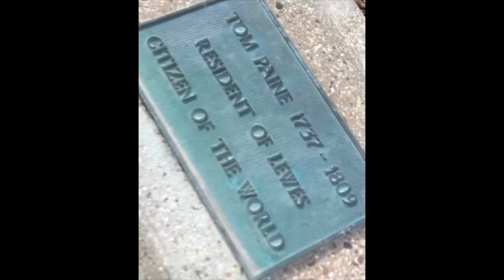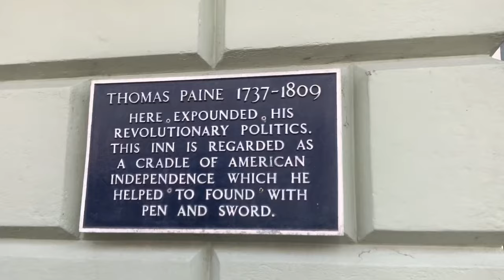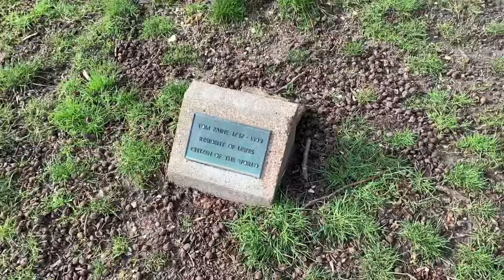Thomas Paine's Life in Lewes.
William Cobbett is the name of the man who dug up Paine's body in America and brought it back to England. Rev Robert Ainslee of Brighton and Lewes is the name of the man who insisted that he had come into possession of Paine's skull and right hand in 1854.

Thomas Paine's incredible work:

The Rights of Man
Common Sense
The Age of Reason

All of these literary masterpieces are extraordinarily relevant to this very day... (2024)